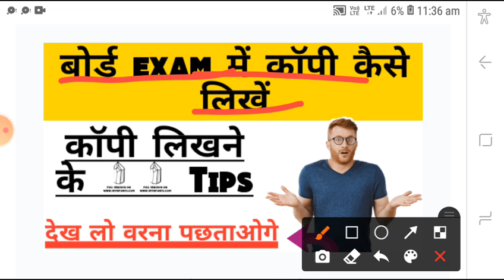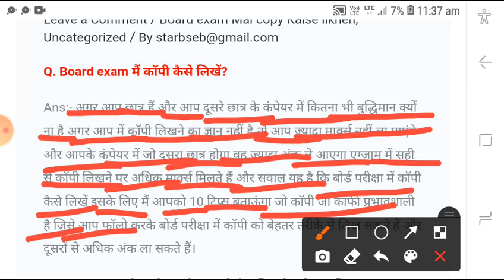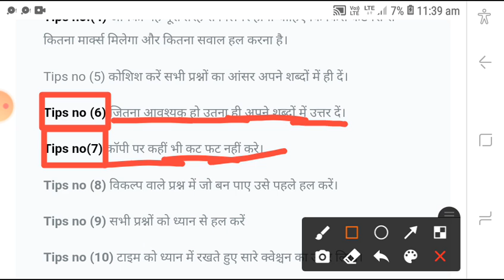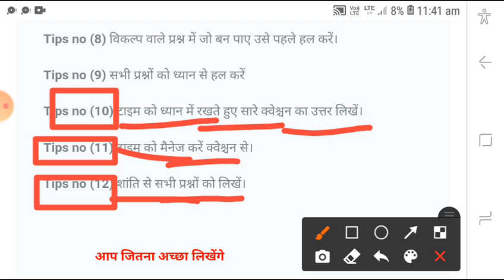बोर्ड परीक्षा में कॉपी कैसे लिखें| board exam Mein copy Kaise likhen|Bihar Board exam 2022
सभी Subjects का Notes; pdf formula , v.vi objective,v.v.i subjective , Model free में लेने के लिए google पर search करें।starbseb.in या इस  website link पर click करे👇👇👇👇👇👇👇

Board exam mein copy kaise likhen | how to write copy in board exam 2021 | star bseb

Board exam mein copy kaise likhen | how to write copy in board exam 2021 | a a online solution

improve handwriting, improve handwriting in english, improve handwriting cursive, improve handwriting on ipad, handwriting, how to improve handwriting, handwriting tips
improve handwriting in hndi, improve handwriting in hindi, how to improve handwriting in hindi subject, how to improve handwriting in hindi with pen, how to improve handwriting, handwriting, improve handwriting, कॉपी लिखने का तरीका , बोर्ड परीक्षा में कॉपी लिखने का तरीका, board, board exam me 90% kaise laye, kaise top kare

बोर्ड परीक्षा में लिखने का सही तरीका |How to write in bord exam-Bord exam 90% 2022

How to write in exam 2020
How to write in bord exam
Exam main kaisay likhen
Prisha main kaise likhe
How to write in up bord exam
How to write in bihar bord exam
How to write in cbse bord exams
How to write in jac bord exam

Up bord bihar bord cbse bord pass tips 2022,how to focus on study 2022 exam
mahantaji Technical how to pass exam 2020,prisha main kaise likhne 2020

2020exam​​ , cbse exam 2020 up bord exam 2020 bihar bord exam 2020,bihar bord exam date 2020,up bord exam date 2020,cbse vord exam 2020,prisha 2020

mp board ki copy kaise check hota hai 2019,
mp board ki copy kaise check ho rahi hai,
mp board ki copy kaise check ki jati hai,
10th board exam copy check,